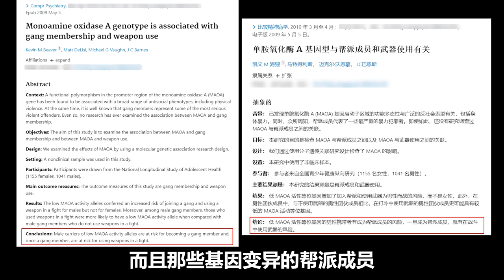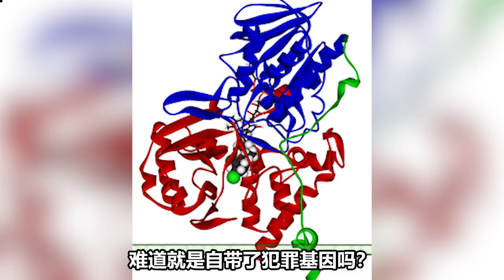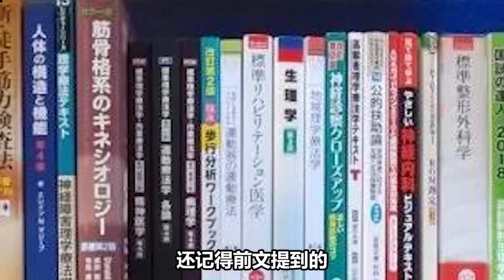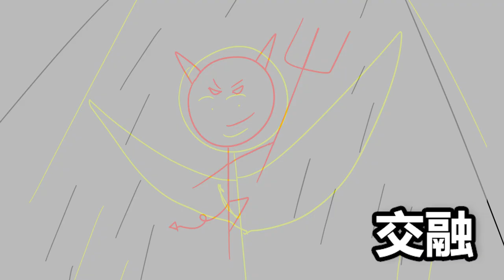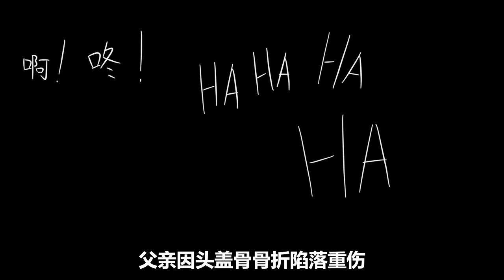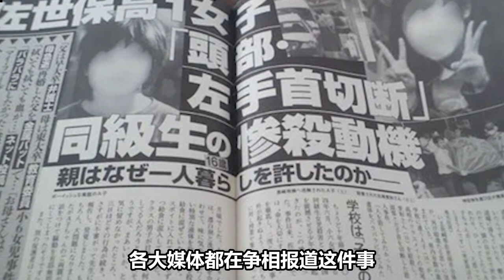少女杀死并分尸解剖闺蜜，逼亲生父亲上吊自杀，这一切的背后究竟为何？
这个案件本身一点都不复杂
相反十分简单
并没有以往一些案件那么难那么绕
似乎她的犯罪就是天生的
天生怪异
天生想杀人
仿佛天生的冷血一般
她的所作所为都是来自于她的欲望和冲动
如果没有这种冲动
或许她会有个更好的未来
一个充满光明的未来